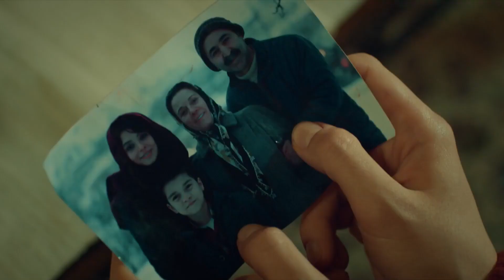Zühre Llamó A Su Familia Y Pidió Ayuda - Estrella Del Pastor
Zühre Llamó A Su Familia Y Pidió Ayuda - GRITOS DE AYUDA
Çoban Yıldızı Spanish Dubbed

Estrella Del Pastor empieza con el intento de hacerle casar a bellísima Zuhre quién nació y creció en Nigde con Fikret Karakaya quien es uno de los más ricos y fuertes hombres del territorio. Zuhre se condena a ser mujer de Fikret Karakaya quien mantiene el poder en mano.

Seyit un picapedrero conocido como un hombre sincero, valiente y fiel a sus valores se encuentran con Zuhre traída a Capadocia. Este encuentro se convierte en un amor mágico, apasionado y sin remedio. Aunque sean lejos como el fuego y el agua, este amor les acerca tanto.
Su libertad es su amor ahora.
Seyit Y Zuhre luchan para eliminar los obstáculos contra su amor. Pero su amor destruye, quema todo lo que tocan. Además hay un obstáculo más que es muy grande que se llama Fikret Karakaya. La Estrella Del Pastor es una historia de amor lleno de suspenso empieza en el mundo épico de Capadocia y llega hasta Estambul.

ACTORES:
Şükrü ÖZYILDIZ
Selin ŞEKERCİ
Selim BAYRAKTAR
Arif ERKİN
Serhat ÖZCAN

ETIQUETA
PRODUCTORA: GUL OGUZ
DIRECTORA: BENAL TAIRI
GUIÓN: GÜLİZAR IRMAK
PRODUCCIÓN: MOST PRODUCTION
GÉNERO: DRAMA
PRODUCTORA APLICADORA: GÜLAY MERCAN
COORDINADOR GENERAL: SONER GUVEN